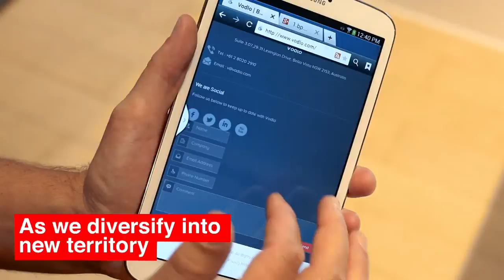The AMT Group